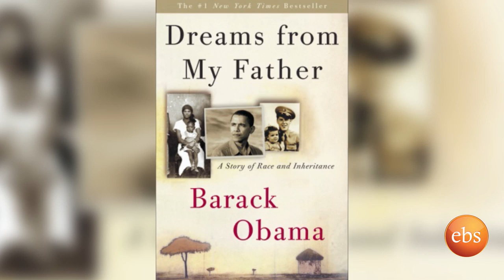Tech Talk with Solomon: Season 10 EP 12 - The Young MIT Grad & Microsoft Engineer Mikael Mengistu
ወጣት ሚካኤል ሲሳይ መንግስቱ ተወልዶ ያደገው ፓርትላንድ በምትባል የአሜሪካኗ የኦሬገን ግዛት ውስጥ ነው። የመጀመሪያ ዲግሪውን ከታዋቂው የMassachusetts Institute of Technology (MIT) በኤሌክትሪካል ኢንጂነሪንግ እና ኮምፒውተር ሳይንስ አግኝቷል። ባሁን ሰዓት በሲያትል ከተማ የሚኖረው ሚካኤል ለማይክሮሶፍት በሶፍትዌር ኢንጂነርነት እየሰራ ይገኛል። ሚካኤል በ2008 ዓ.ም. ወደ ኢትዮጵያ ተጉዞ ወጣት ወንድሞቹንና እህቶቹን የኮምፒውተር ሳይንስእልጠና ለመስጠት እገዛ አድርጓል። AddisCoder 2016 የተሰኘው ፕሮግራም የሃርቫርድ ዩኒቨርስቲ ፕሮፌሰር በሆነውና የቀድሞ እንግዳዬ በነበረው ዶክተር ጄላኒ ኔልሰን የሚመራ ሲሆን፣ ሚካኤልም የዚሁ እንቅስቃሴ አባል በመሆን ነበር የነጻ ማስተማር አግልግሎቱን ያበረከተው። ምንም እንኳን በአሜሪካን አገር ቢወለድም፣ የወላጆቹን አገር ኢትዮጵያን ለመርዳትና ቀጣዮቹን ምርጥ ኢትዮጵያውያን የኮምፒውተር ሳይንስ ባለሞያዎችን ለማፍራት ያለውን ጥማት ያጫውተናል። እነሆ!
Mikael Mengistu was born in Portland, Oregon. He attended his education at the prestigious Massachusetts Institute of Technology (MIT) and received Bachelor of Science in Electrical Engineering and Computer Science. He currently lives in Seattle and works at Microsoft as a Software Engineer. Mikael traveled to Ethiopia in 2016 to help his brothers & sisters learn computer science as part of the AddisCoder 2016 program, an initiative started by Dr. Jelani Nelson, a Harvard University professor who was also my previous guest. Even if he was born in the USA, Mike will tell us his desire to help his country of origin by mentoring the next generation software engineers. Enjoy!